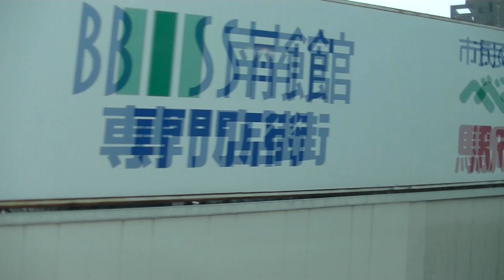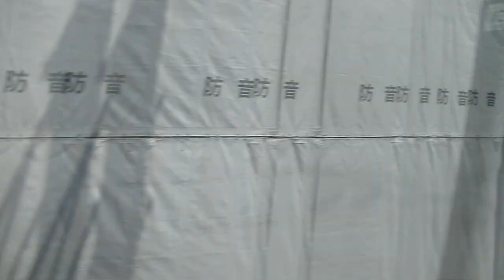【ソニック】885系別府→大分海側車窓【石丸謙二郎】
JR九州日豊本線別府駅→大分駅の海側車窓です。

急カーブが連続する東別府～西大分の日豊本線下り線は、片側3車線の国道10号線（別大国道）に沿っており、車との競争になります。

石丸謙二郎による大分郷土料理「りゅうきゅう」の解説があります。